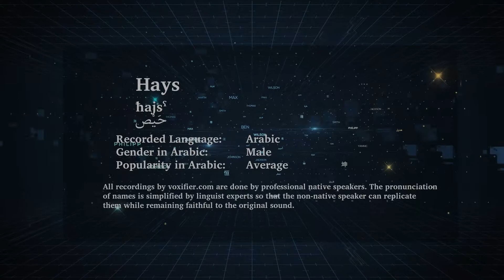How to Pronunce Hays (حيص) in Arabic - Voxifier.com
This is the Arabic pronunciation, gender, and phonetics recording of the name Hays (حيص). The same name may exist in other languages with different pronunciations.